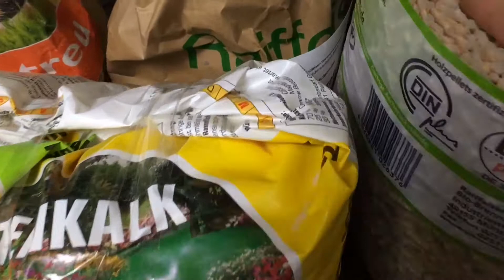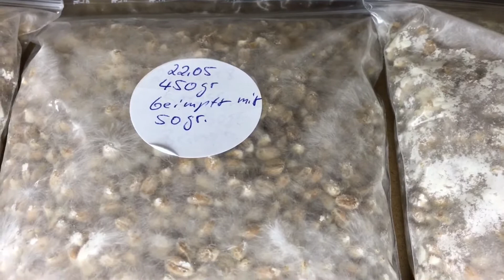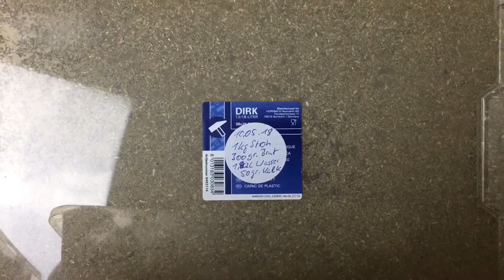Pilze züchten, wie ist die Lage? Folge 10